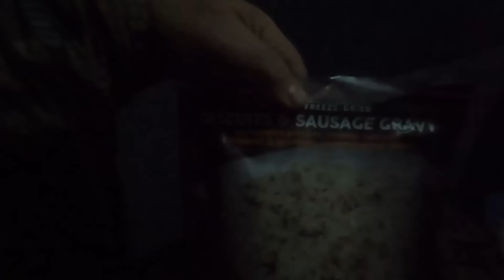Moose and Grouse Hunting | Filling the Freezer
This week join us as we head out into the wilds of Alaska and do some moose hunting. We fight our way up the river clearing a path for hunting, have some fun, do some grouse hunting on the side, and enjoy the world around us.

Mailing Address:
Wildwood Off Grid Alaska
Tok, Alaska  99780

CAMERA EQUIPMENT:
Canon EOS R
Canon M50
GoPro Hero 8 Black
Rode videomic Pro
Rode Deadcat windscreen
DJI Ronin SC Pro kit
Zhiyun Smooth 4
DJI Mavic 2 Pro Drone